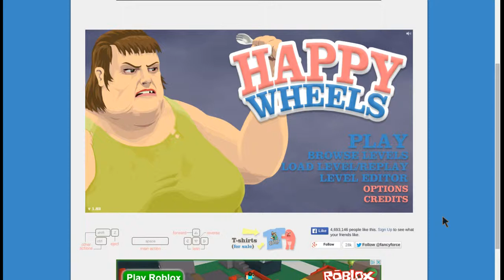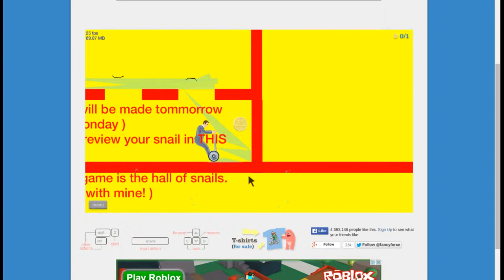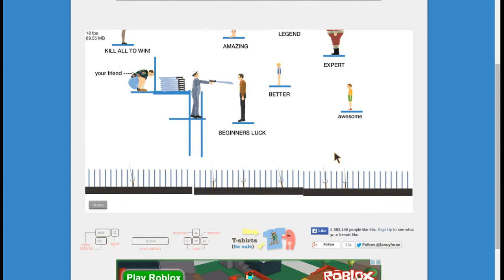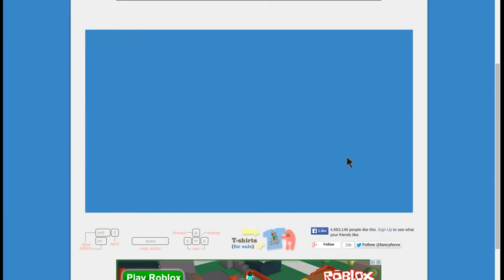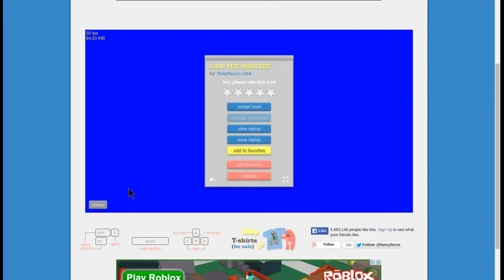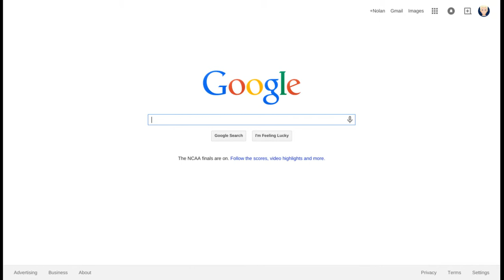Happy Wheels S1 EP10: RETURN OF HW!!